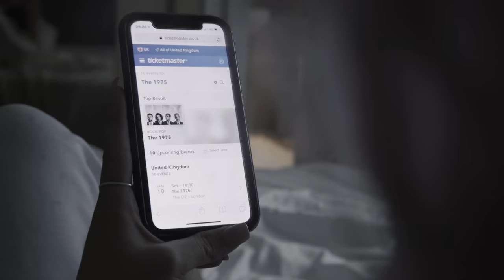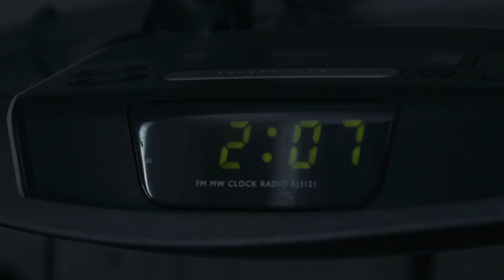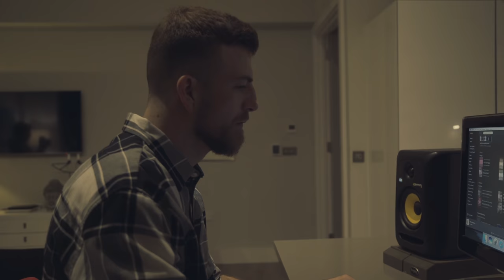Alex Larsson - I Don't Understand You Baby (Official Video)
Stop Cyberbullying! Comments are disabled to avoid insults, vulgar language and messages inciting violence or racial discrimination.

Lyrics: Alex Larsson

Video Director: Liam Bagnall

LYRICS:
Hey Chica, How you doing?
Its been a minute since I saw you last
We used to chill together,
At first we'd just talk and laugh
Then it got a little bit naughty,
shortly after we got talking and
I thought it'd last a week,
but I could feel you falling hard
Every night when you was calling up,
Every time when you was sort of drunk,
my phone was ringing and ringing
until the call was picked up,
I was tryna keep it chilled,
but you was gorgeous as fuck,

But I don't understand you, Baby
You're up and down,
until you come around and sleep at mine
Well I don't think I understand you, Baby
We need to speak a bit,
Cause I can't read whats on your mind
(on your mind, on your mind)

We kept on hanging out,
Yeah both at yours and mine,
but there were things in the way,
we were running short on time
I was working doubles to try and create a better life
and you thought I was trouble,
when I was trying to be a better guy.
Couldn't get back to your text one night,
Im so sorry I didn't send a reply,
You know I was working girl,
so why you acting so surprised?
We were going back and forth,
arguments and angry talk,
All that shit was crazy,

We took a little time,
this started to become a race,
It was moving way too fast,
and both of us just needed space
A week away,
A needed break,
until when we were feeling sane.
Its an evil game,
when love & hate just feel the same.
I tried to change it
and make it better for both of us
You loved my sense of humour,
but you never liked me smoking up,
And every time I did,
Well you was still getting cosy love,
can you see why,

Yeah I don't think I understand you, Baby